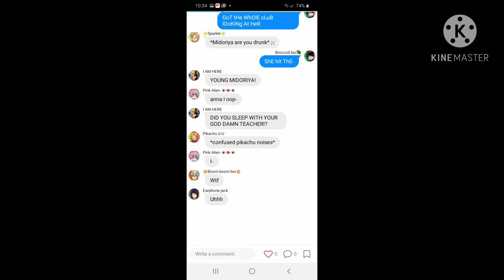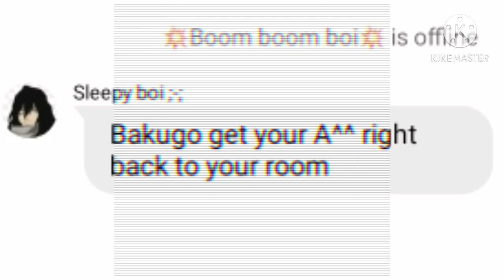BNHA Lyric prank/ApPlE bOtToM JeAnS/TodoDeku